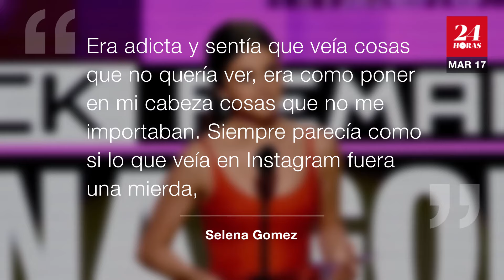Selena Gómez admite su lucha contra las adicciones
En una entrevista la popular cantante juvenil dio detalles de las terapias que recibió para recobrar su salud emocional